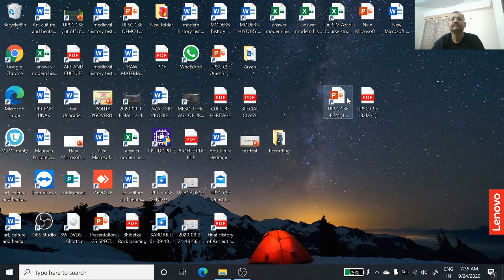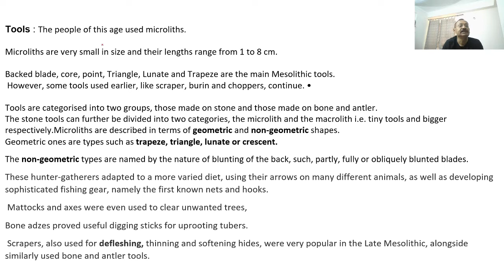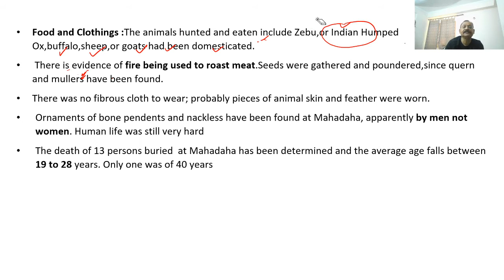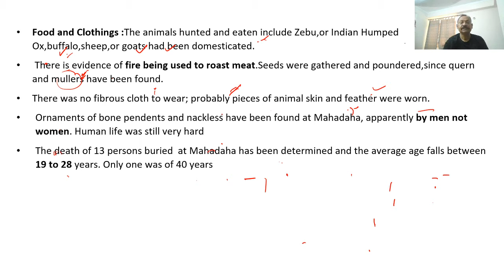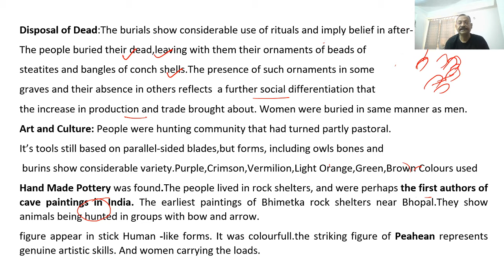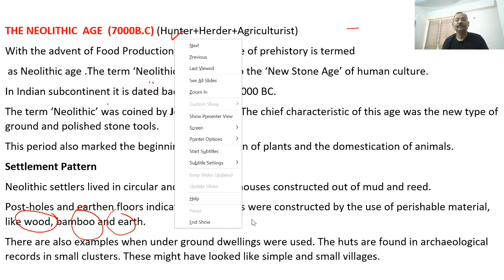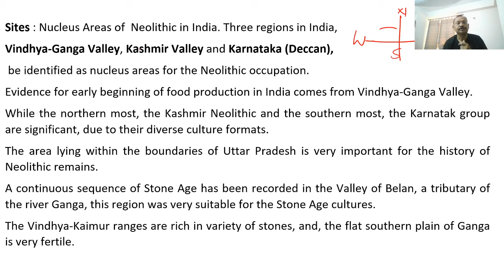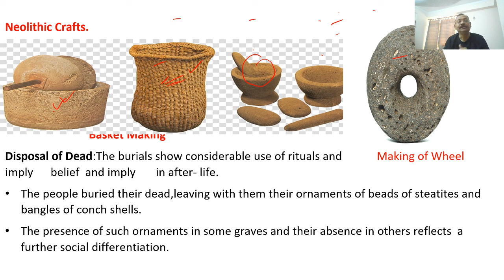L1: Prehistoric (Paleolithic, Mesolithic & Neolithic) | Crack UPSC CSE/IAS 2021 | SM Azad Sir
SM Azad will be taking a session on Prehistoric (Paleolithic, Mesolithic & Neolithic) for UPSC CSE. This is a very important topic  and will help you with your UPSC CSE/IAS Preparation.

SM Azad and more top educators are teaching live on Unacademy Subscription.

Unacademy Subscription Benefits:

1. Learn from your favorite Educator
2. Dedicated DOUBT sessions
3. One Subscription, Unlimited Access
4. Real-time interaction with Educators
5. You can ask doubts in live classes
6. Limited students
7. Download the videos & watch offline